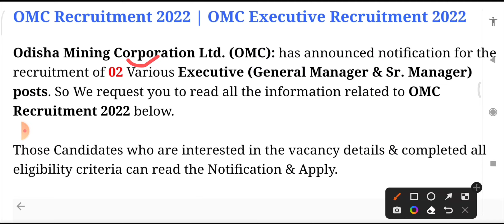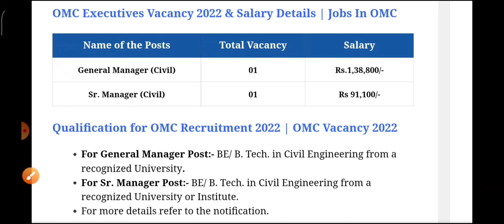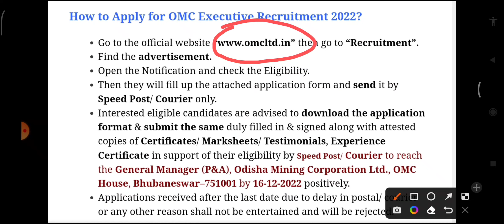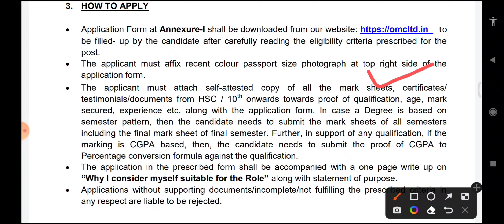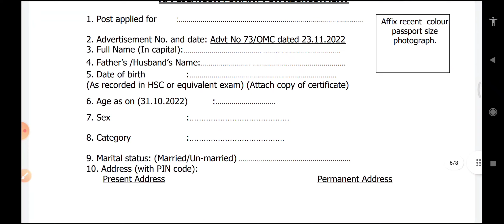Odisha OMC Requirment 2022 | ଓଡ଼ିଶା ଖଣି ନିଗମ ନିଯୁକ୍ତି ୨୦୨୨ | odisha mines company job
Odisha OMC Requirement 2022 ଓଡ଼ିଶା ଖଣି ନିଗମ ନିଯୁକ୍ତି ୨୦୨୨ | odisha mines company job

Odisha omc Requirement 2022
Odisha mines company job vacancy 2022
Odisha mines job
Odisha company job
Odisha tata company job
Odisha electric department requirements 2022
Odisha agriculture department requirements
Panchayat Office Recruitment
Tahashi office Recquirment
Block level Recquirment